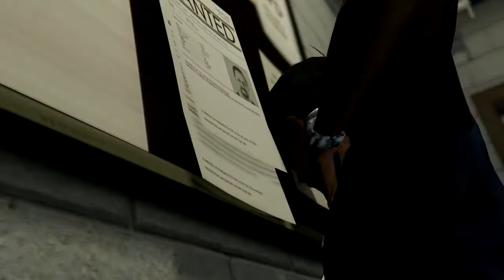Dark Intent (Reuploaded)